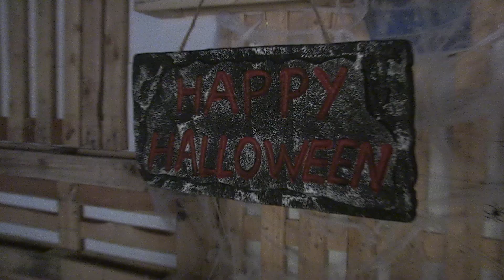Fantasmas DIY para Halloween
Los fantasmas más terrorífamente divertidos que podrás ver.
 Continuando con nuestros trucos bricolaje, lo que te proponemos en este post es que te animes a hacer un divertido y sencillo adorno para decorar tu casa para la noche de la fiesta de Halloween.

Es un proyecto de bricolaje pensado para que puedas hacerlo con tus hijos o con los más pequeños de la familia, ya que es muy divertido y sencillo de hacer y el resultado seguro que os encantará. Para hacer estos fantasmitas iluminados y tenebrosos, solamente necesitarás una botella vacía de agua, cañitas de refresco, cola blanca, algún objeto en forma de bola, gasa médica y unas pequeñas luces a pila.

 Hemos pensado este adorno de Halloween ya que por su forma de fabricarlo es perfecto para los más pequeños, ya que el nivel de dificultad es bajo y los materiales que se utilizarán son muy comunes, además de que al haber la necesidad de tocar el pegamento con las manos, seguro que será un rato divertidísimo y lleno de risas. Es importante usar cola blanca, ya que además de no ser nociva para la piel, no mancha y se limpia fácilmente. Más abajo os explicamos todos los pasos que deberás seguir para fabricar el fantasma de Halloween.